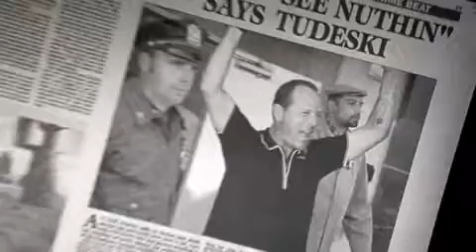Whole Nine Yards, The